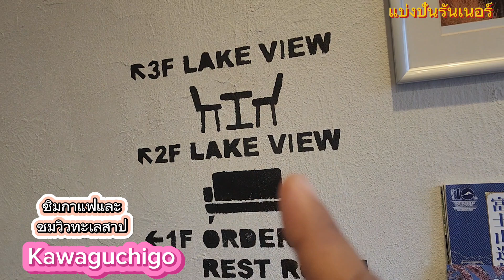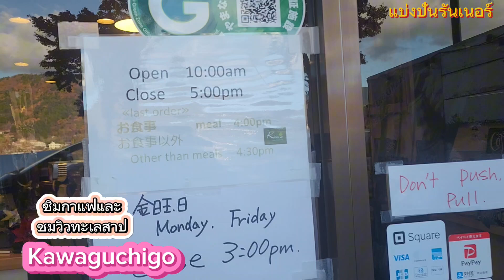Ep136 JP นั่งร้านคาเฟ่ชมวิวทะเลสาป Kawaguchigo แบบชิลๆร้าน Ku Lake Side Cafe ติดกับถนนรอบๆทะเลสาป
Ep136 JP นั่งร้านคาเฟ่ชมวิวทะเลสาป Kawaguchigo แบบชิลๆๆ
  ร้านชื่อ Ku Lake Side Cafe ติดกับถนนรอบๆทะเลสาป